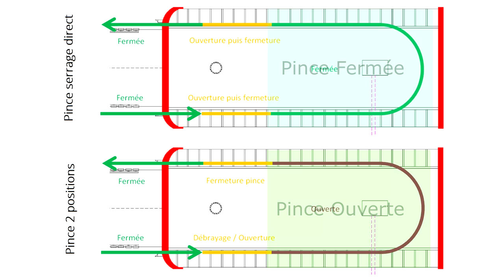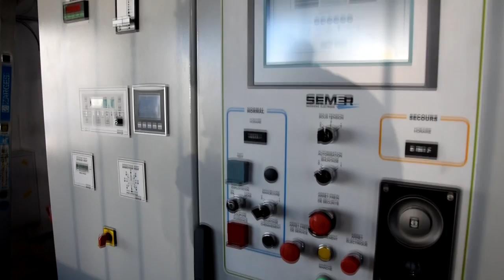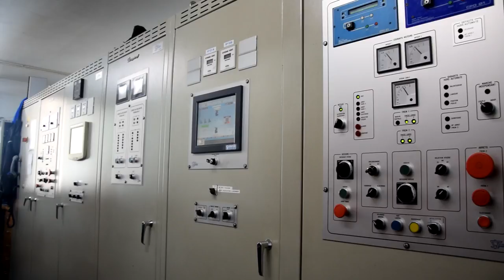Les Remontées Mécaniques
Équipements essentiels à la réussite des domaines skiables, les remontées mécaniques ont permis l’essor du tourisme à la montagne et bien évidemment, de la pratique du ski.

Film "Les Remontées mécaniques" réalisé sur le domaine skiable de Grandvalira en Andorre. Le film vous transporte à a découverte des remontées mécaniques et de leur fonctionnement, vous pourrez ainsi découvrir l'envers du décors et les différents types d'appareils (téléskis, tapis roulants, télésièges, télécabines et funitels).

Avec plus de 70 remontées mécaniques à la pointe de la technologie, Grandvalira propose le plus grand domaine skiable du sud de l’Europe, et de l’Andorre.
Les premières installations de transports guidés sont apparues au début des années 1930, notamment avec le chemin de fer à crémaillère du Montenvers à Chamonix. Ce n’est qu’avec le développement du tourisme en montagne et l’essor des stations de ski à partir des années 1960 que les « remontées mécaniques » telles que nous les connaissons se sont développées. Au fil du temps, les installations sont devenues de plus en plus confortables et modernes, à l’image des télésièges débrayables ou encore du Funicamp de Grandvalira.

Retrouvez ce film et plus d'informations sur les remontées mécaniques sur notre site internet et sur notre forum forum.stationsdeski.net

Réalisateur: Julien Fournol  - Avec la participation de Grandvalira et Doppelmayr.